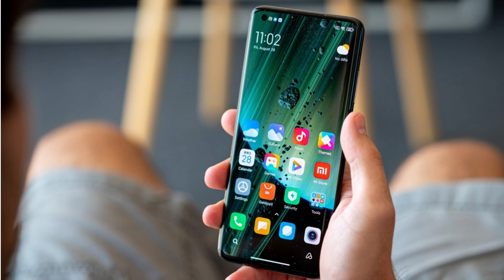Best Mobile under 15000 with 5000mah battery